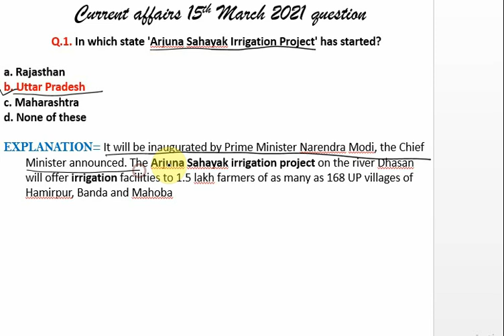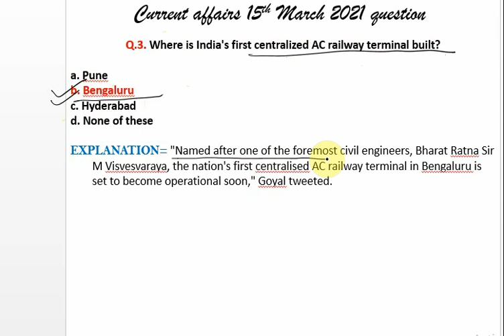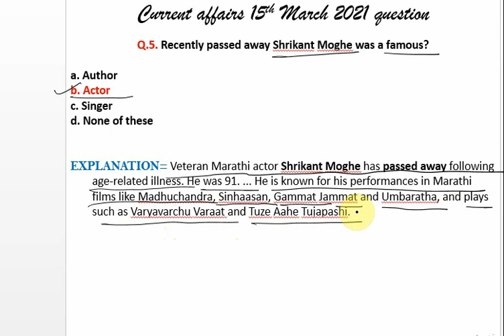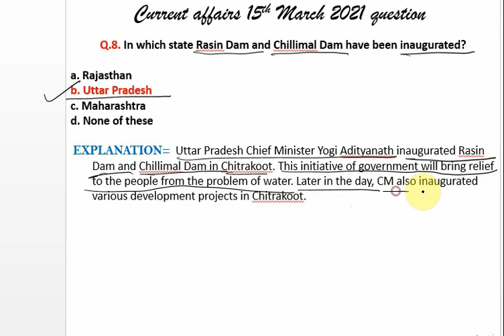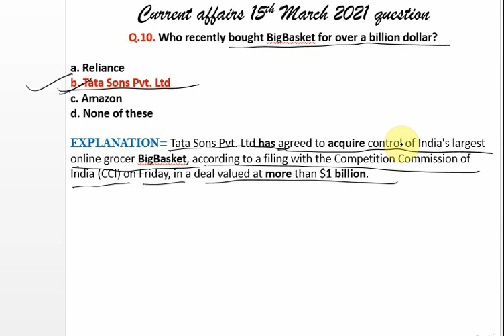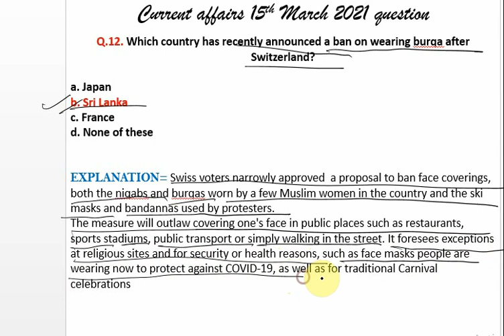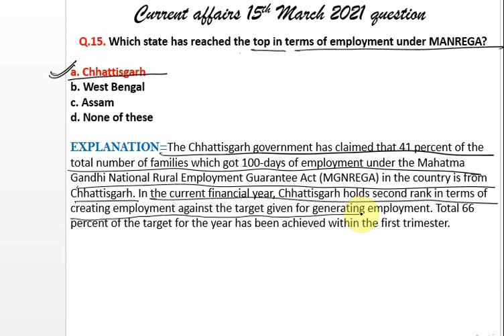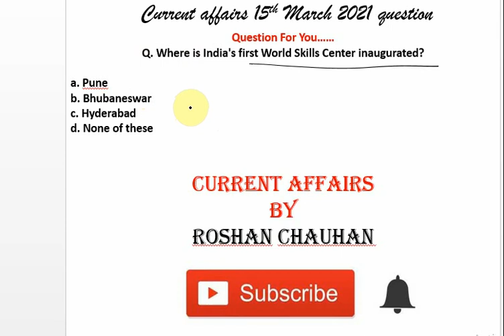15TH MARCH 2021 CURRENT AFFAIRS ll IMPORTANT QUESTIONS OF 15TH MARCH 2021 ll QUICK REVISION ll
15TH MARCH 2021 CURRENT AFFAIRS ll IMPORTANT QUESTIONS OF 15TH MARCH  2021 ll QUICK REVISION ll

14TH MARCH 2021 CURRENT AFFAIRS ll IMPORTANT QUESTIONS OF 14TH MARCH  2021 ll QUICK REVISION ll

13TH MARCH 2021 CURRENT AFFAIRS ll IMPORTANT QUESTIONS OF 13TH MARCH  2021 ll QUICK REVISION ll

12TH MARCH 2021 CURRENT AFFAIRS ll IMPORTANT QUESTIONS OF 12TH MARCH  2021 ll QUICK REVISION ll-

11TH MARCH 2021 CURRENT AFFAIRS ll IMPORTANT QUESTIONS OF 11TH MARCH  2021 ll QUICK REVISION ll-

10TH MARCH 2021 CURRENT AFFAIRS ll IMPORTANT QUESTIONS OF 10TH MARCH  2021 ll QUICK REVISION ll